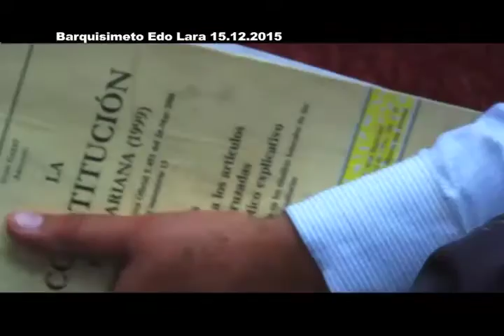ReporteEnlaCalle Asamblea Popular de Calle 12.15.2015 *arte 2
el día 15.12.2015  a las 2 de la tarde el pueblo se ayunto  para reclamar su derecho y exigir juicio popular   a los burócratas y que pongan su cargo a la orden, y dar respaldo absoluto al presidente nicolas maduro .chavez vive la lucha sigue